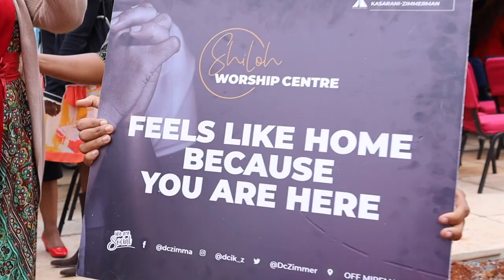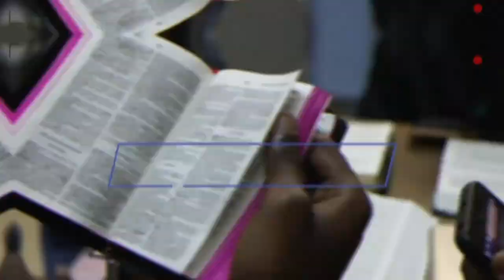Order of Services both Main campus & Mirema Campus | SWC | DCIKZ